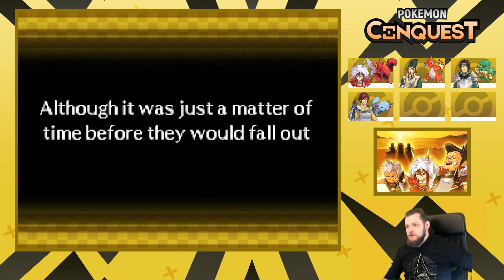Pokemon Conquest Let's Play Ep76 "Mitsunari P1"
We are on a journey through pokemons twist of japanese history in pokemon conquest lets play a side game that is slept on. With its fun game play and strategy based battles.